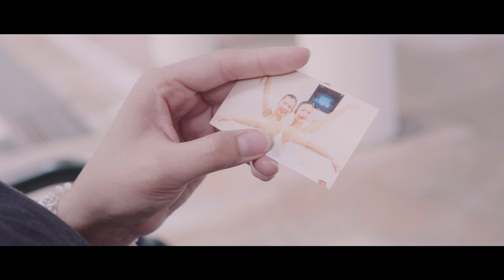Dance In Veil | Episode 4 /4 FINALE | A Butterworks Dance Film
Will everything end here?

A dance web series short film by Butterworks